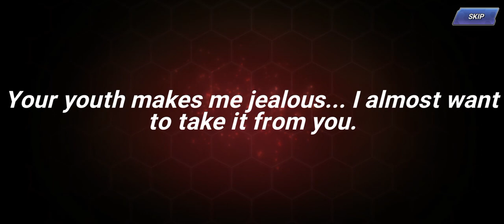don't you love kof